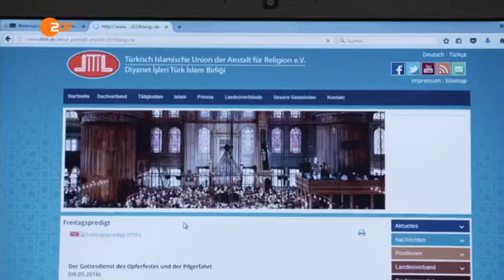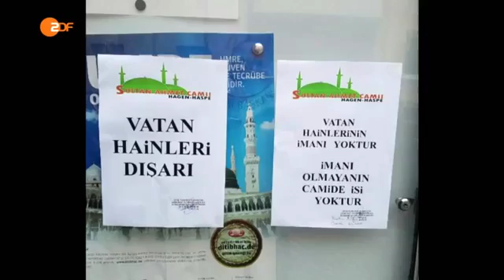DitibImame im Fokus ZDF heutejournal vom 26102016